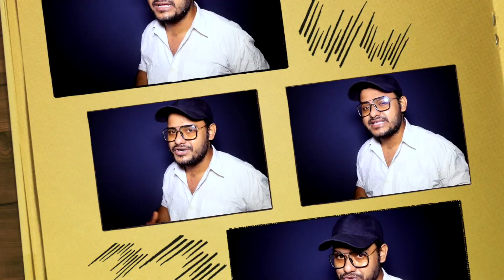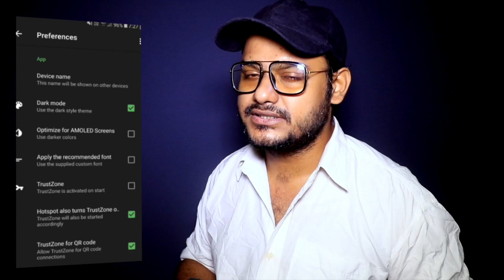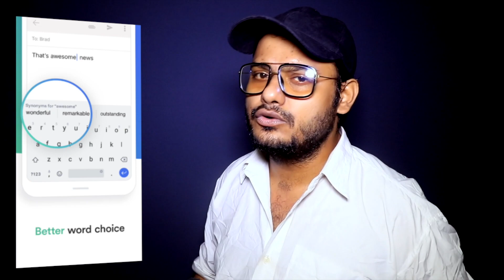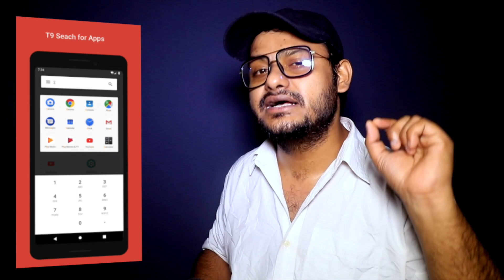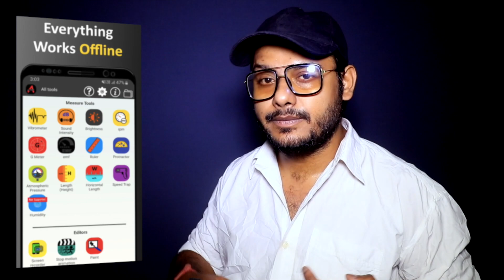top best 9 apps for android in september 2020 | sabse best 9 apps android ke liye in september 2020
hi guys i made a video on top best 9 apps for android in september 2020 | sabse best 9 apps android ke liye in september 2020

About:
Hi, guys, this is Sudip, a simple guy with simple dreams, I'm a musician, photographer, cinematography, and editor.
Have some skills in digital marketing😁

I've made a channel for you guys,😃
who wants to start on youtube,💻
Who wants to grow on youtube,
Or any social media related stuff - editing,
Creating, making, technical review and growing, etc.